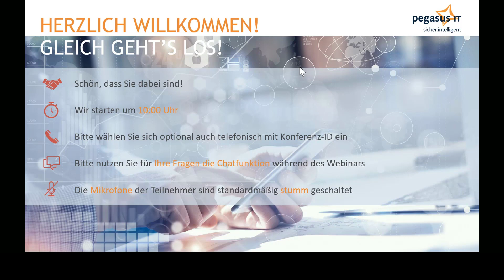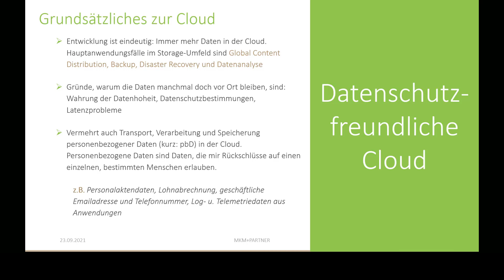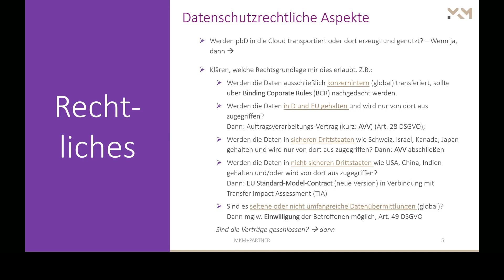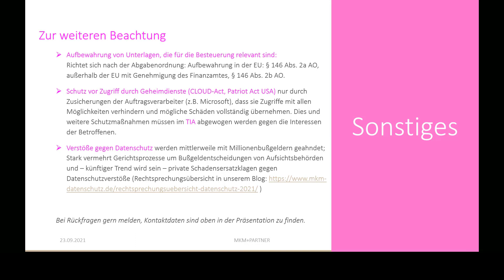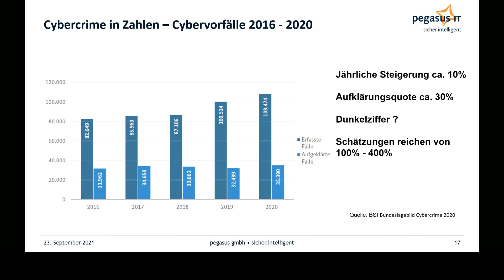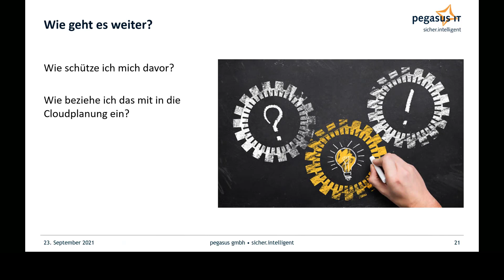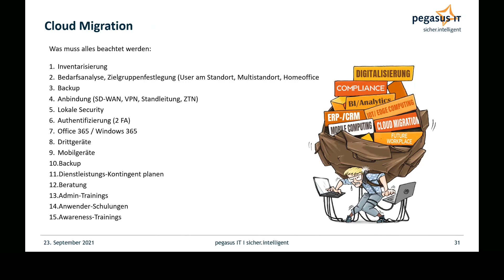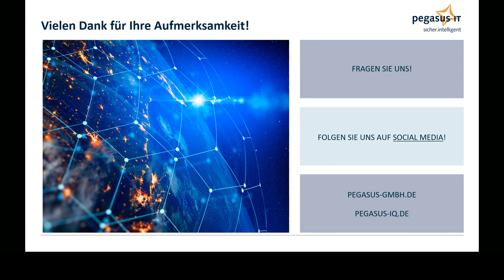NextGen pegasus Cloud 1 - kaufmännische & rechtliche Sicht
Nach dem umfassenden Redesign unserer Datacenter-Strukturen unter Einbeziehung neuester Technologien und Trends möchten wir Ihnen in einer fünf-teiligen Themenreihe unsere hoch-performante "Next Generation pegasus Cloud" vorstellen. In den Sessions werden verschiedene technische Lösungen rund um das Thema Cloud, Virtualisierung, Vernetzung und Security aufgezeigt.

In dieser, ersten Snack Session möchten wir Sie über kaufmännische und rechtliche Aspekte in der Cloud aufklären und Ihnen Zero Trust / 2-Faktor-Authentifizierung zur Absicherung vor aktuellen Bedrohungen vorstellen.